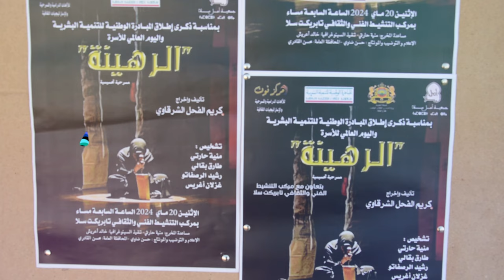جمعية أمل سلا تعرض مسرحيّة للتحسيس بخطورة زواج القاصرات على المجتمع